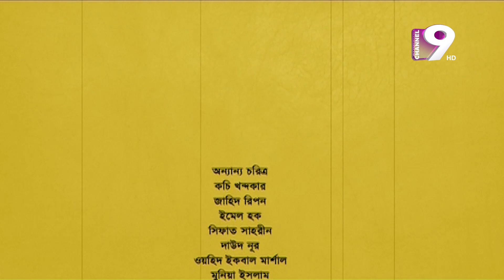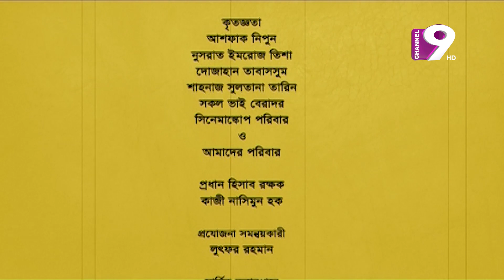রাব্বু ভাইয়ের বউ | RABBU BHAIYER BOU | EP- 19 | Partha Barua | Tawsif Mahbub | Toya | Aparna Ghosh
RABBU BHAIYER BOU | রাব্বু ভাইয়ের বউ | EP- 19| Partha Barua  | Tawsif Mahbub | Aparna Ghosh | Toya

Office Address:
37,Shaheed Tajuddin Ahmed Sarani,Tejgaon I/A
Dhaka, Bangladesh